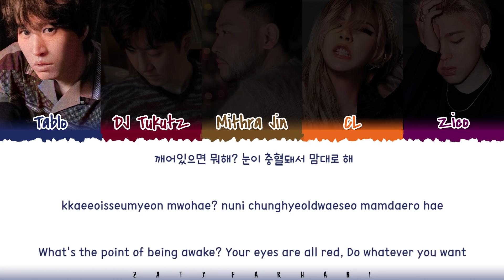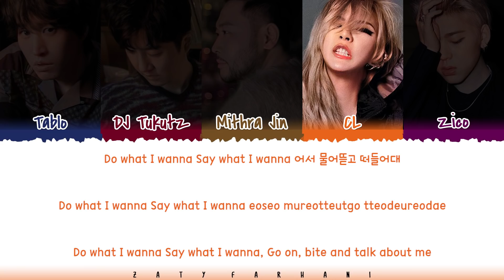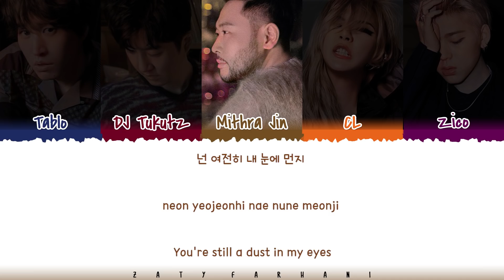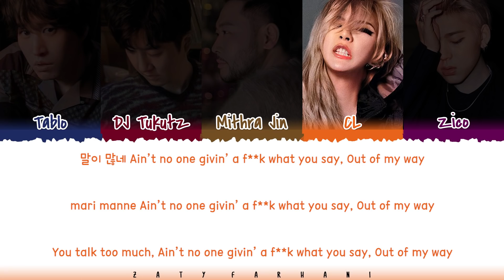EPIK HIGH - 'ROSARIO' (feat CL, ZICO) Lyrics [Color Coded_Han_Rom_Eng]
ALL RIGHTS ADMINISTERED by OURS Co.

💕 FOLLOW ME 💕

💕 SUPPORT ME 💕